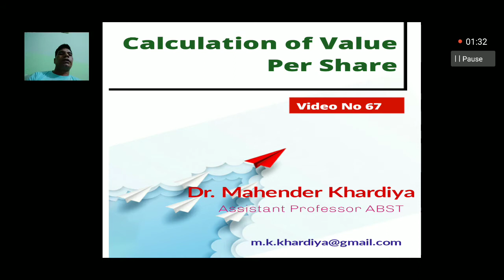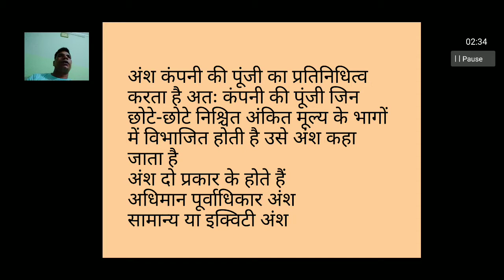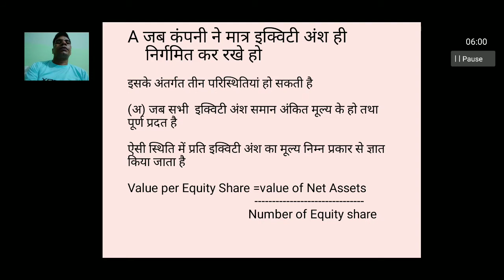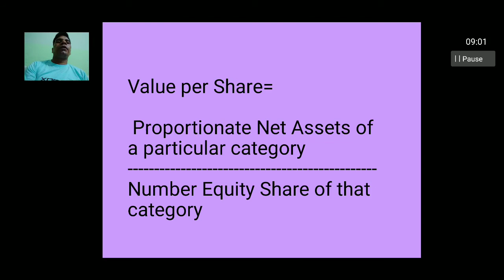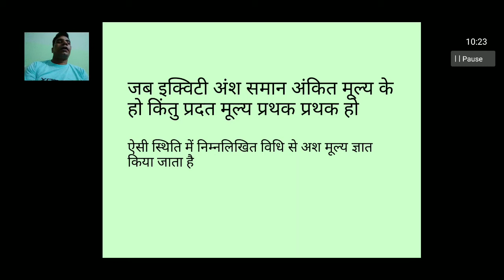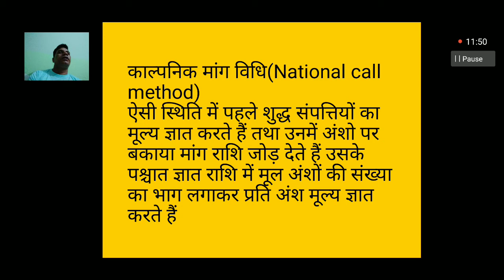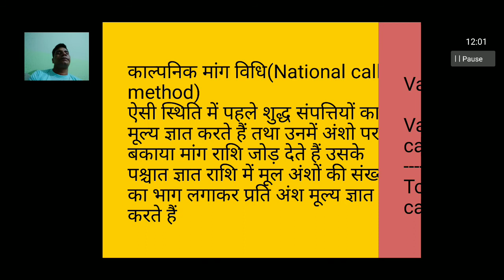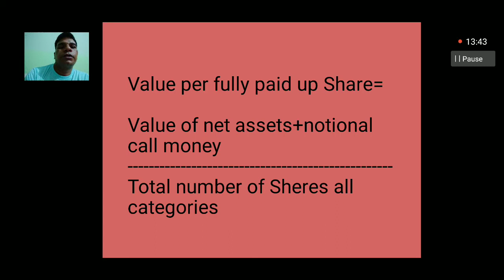Calculation of Value Per Share Video No 67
B.com part lll ABST
paper l Corporate Accounting
Topic Calculation of Value Per Share
By Dr. m.k.khardiya Assistant Professor ABST
Government Lohia College churu Rajasthan